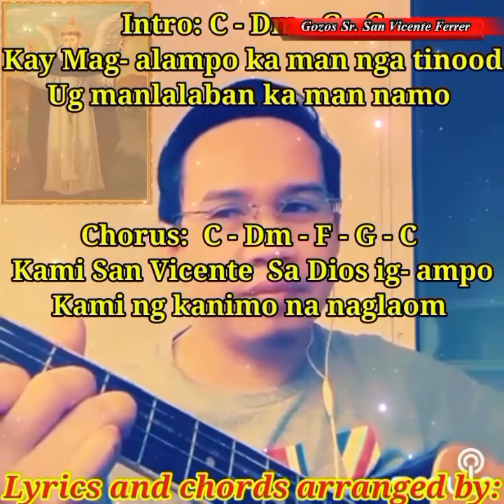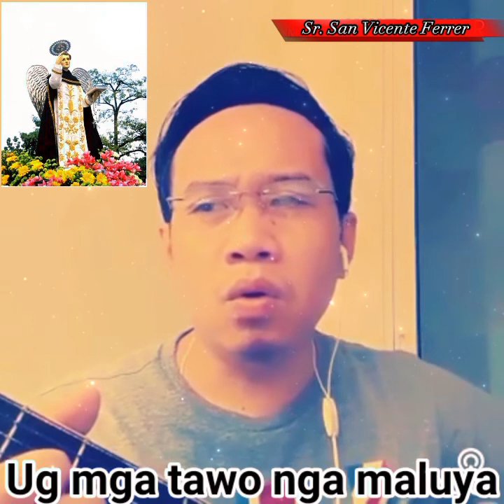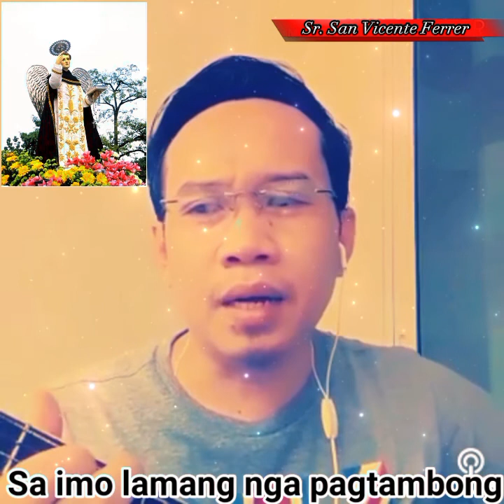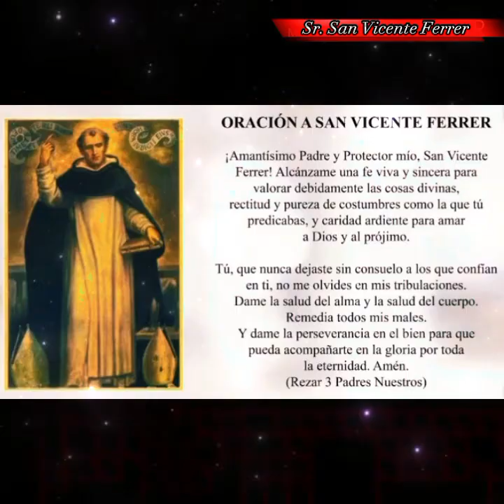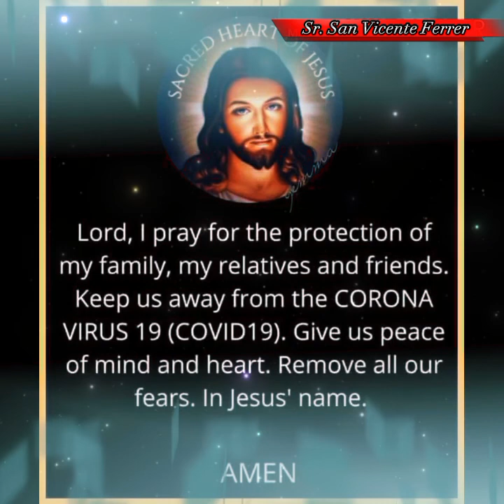Part 2 - Gozos Sr. San Vicente Ferrer || Cebuano Version + Guitar Cover || St. Vincent Feast Day